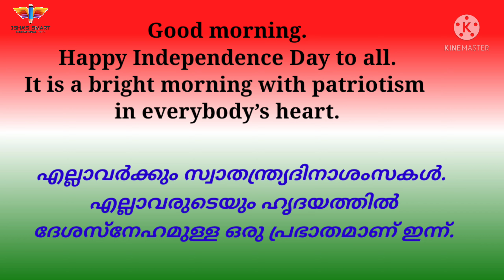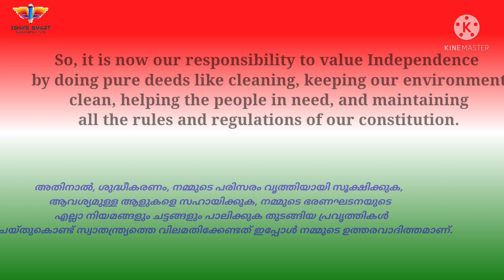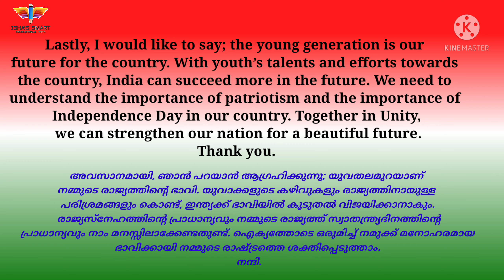Simple Independence Day Speech for Students|2021|with meaning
അർത്ഥം മനസ്സിലാക്കി പ്രസംഗം പഠിക്കാം.
English Speech with Malayalam Meaning.

വീഡിയോ നിങ്ങൾക്ക് ഉപകാരപ്രദമായെങ്കിൽ like ചെയ്യുക , മറ്റുള്ളവർക്കായ് Share ചെയ്യുക.

നിങ്ങളുടെ അഭിപ്രായങ്ങൾ comment ആയി രേഖപ്പെടുത്തുക.

Isha's Smart Educational Tips